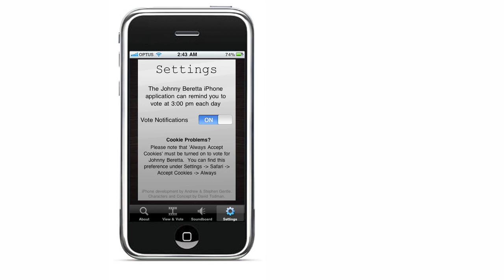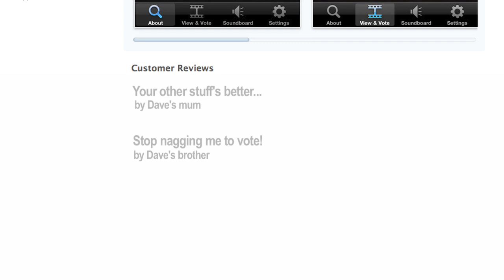Johnny Beretta iPhone app commercial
The official advertisement for the new Johnny Beretta iPhone application.

Johnny Beretta BDSc PI is a finalist in Movie Extra's Webfest competition.

Please continue voting for Johnny Beretta, voting closes 11 Jan '11